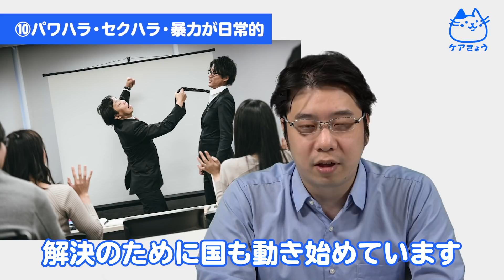辞めて良かったと思う介護施設の特徴 10選【介護職用チェックリスト】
今回は、「辞めて良かったと思う施設の特徴」をご紹介していきます🤗🎉
介護業界は、離職率が他の業界に比べ高いです💦
理由は様々ですが、ブラックな施設に勤めていたから辞めたという人
また、他に移ったらはじめてブラック施設だったというお話しも伺います😭

皆さんの施設ではどうですか？
コメント欄で教えてください🥰
【無料】転職サポートはこちら【非公開求人も】
＼年休125日・月給33万円・賞与3回／

【匿名・無料】お仕事のモヤモヤ・お悩みをお聞きします
24時間受付！スタッフがあなたのモヤモヤをお聞きします✨
職場のルールが気になる / 人間関係にお悩み なんでもお聞きします🐱

・運勢占い
などを診断できます！
👩‍🦽👨‍🦽 もくじ 👩‍🦽👨‍🦽

00:00 オープニング
00:44 ①人員がたりていない
01:17 ②人間関係が悪い
02:02 ③利用者への対応が雑、キツい
02:34 ④精神論が多い
03:06 ⑤管理者・経営者が介護現場・介護職への理解がない
03:50 ⑥ヒヤリハットが個人攻撃に使われる
04:22 ⑦無資格者に医療行為をさせている
05:06 ⑧退勤後や休日に連絡が来る対応を要求される
05:43 ⑨サービス残業が常態化している
06:39 ⑩パワハラ・セクハラ・暴力が日常的
07:10 まとめ
07:28 エンディング